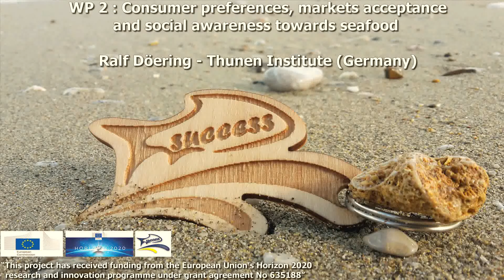WP2 RALF DOERING - Thunen Institute (Germany) - SUCCESS project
WP 2 : Consumer preferences, markets acceptance and social awareness towards seafood -
presented by Ralf Döering - Thunen Institute (Germany)